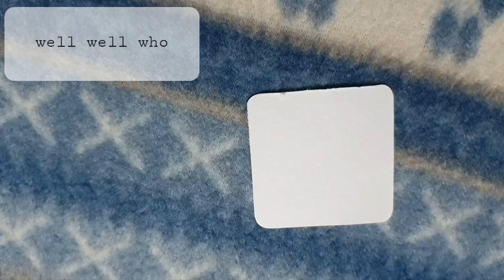#75: well well who - Zentangle challenges ~ 禅绕画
#75: well well who - Drawing 100 zentangle patterns ~ 100种禅绕图形